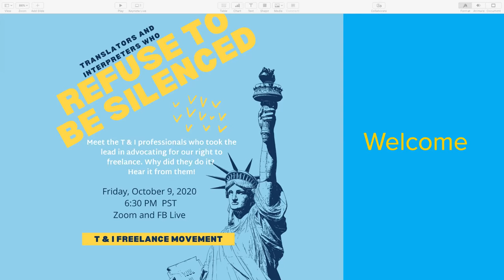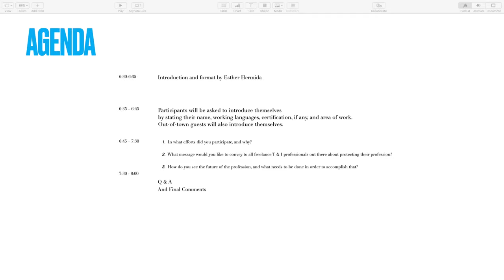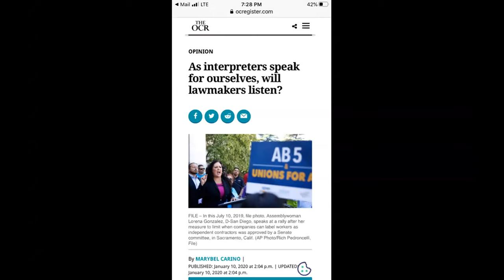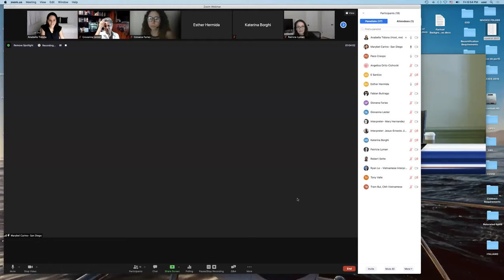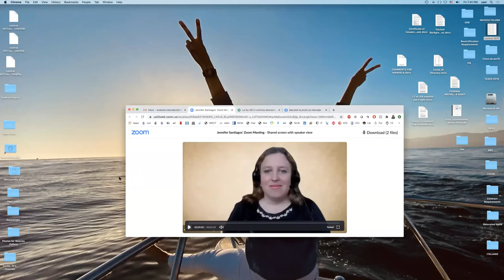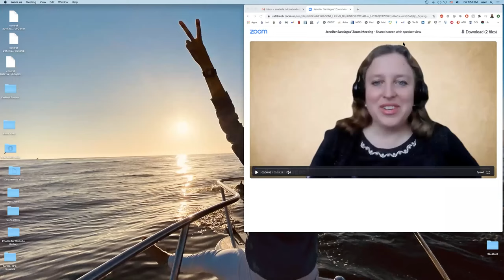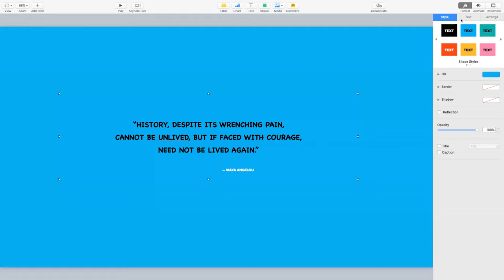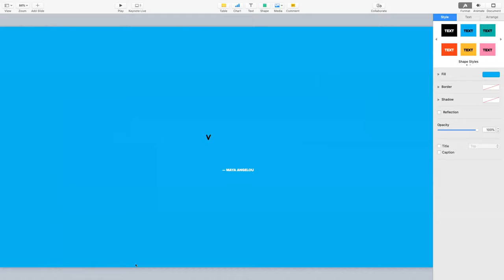Translators and Interpreters - California Freelance Movement.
Hear from some of the interpreters and translators who actively participated in advocating for their profession.

What's the big deal? Typically interpreters work in the background, and translators work from home, but when their profession was threaten they had to take action ...